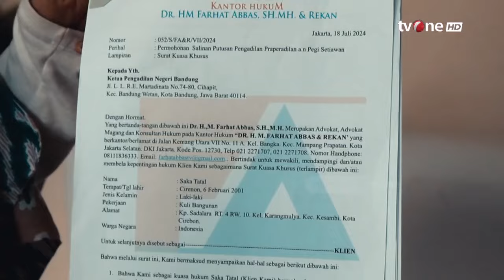Saka Tatal Akan Menjalani Sidang PK Pada 24 Juli 2024 | Kabar Utama tvOne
Kabar Utama, - Saka Tatal Akan Menjalani Sidang PK Pada 24 Juli 2024 | Kabar Utama tvOne

Menghadapi sidang peninjauan kembali (PK), Saka Tatal, mantan narapidana dalam kasus pembunuhan Vina tahun 2016, PN Cirebon telah menetapkan tiga hakim.

KABUT01
FM01
AS01